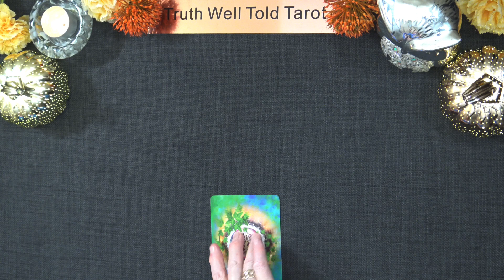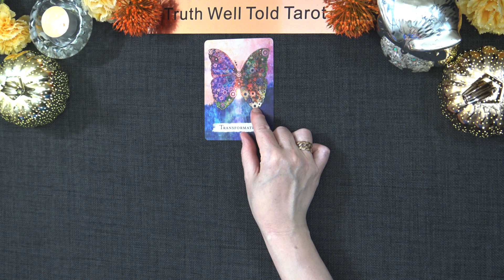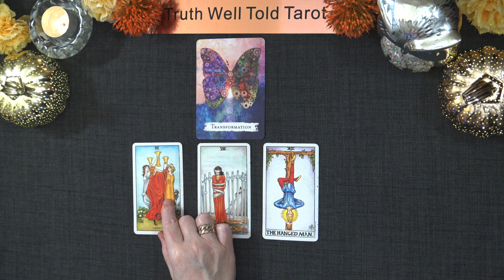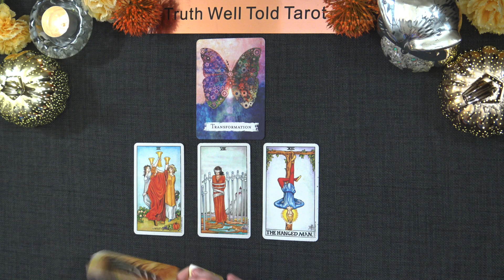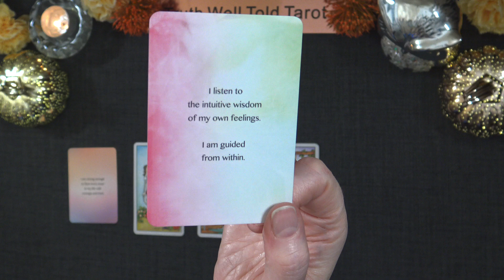SAGITTARIUS DAILY TAROT READING "SOMETIMES THE BEST THING TO DO IS NOTHING...YET" October 10th 2023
Daily Tarot Reading 💖

Andrea xx